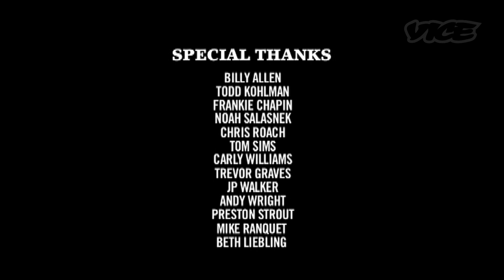Powder and Rails: Chris Roach (Part 2/2)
In part 2, we roam Roach's backyard motocross track to talk about the role skating played in his early snowboarding career.